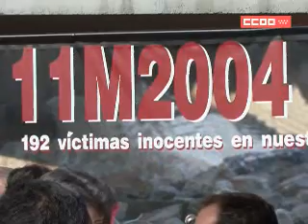5º homenaje a las víctimas del11M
5º homenaje a las víctimas del11M